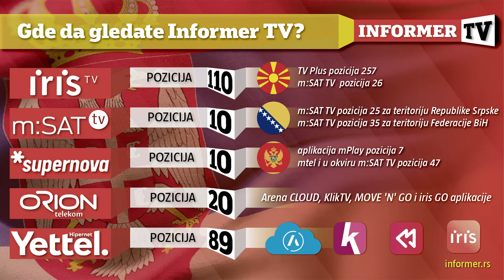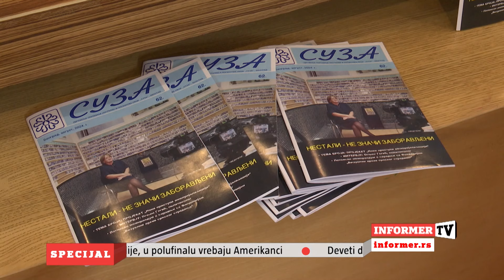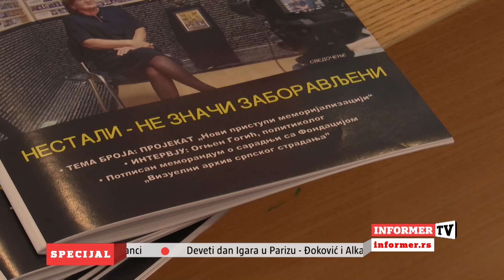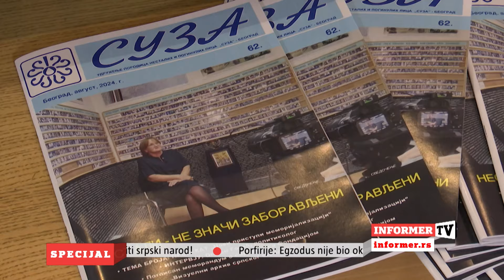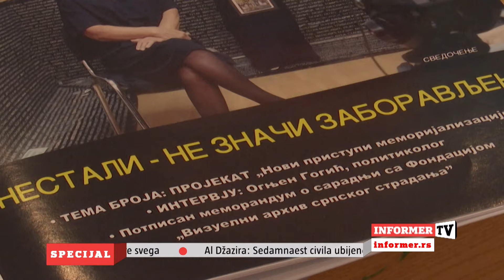SPECIJAL - Dosta je Srbin ćutao o Oluji i Jasenovcu!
Voditeljka: Katarina Odalović
Gost: Miloš Radunović, reditelj filma"Oluja"